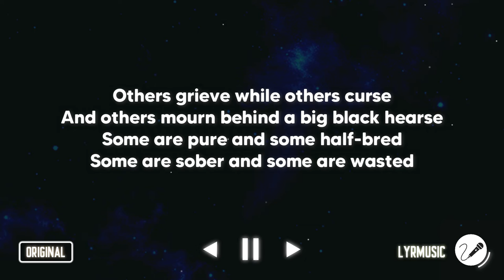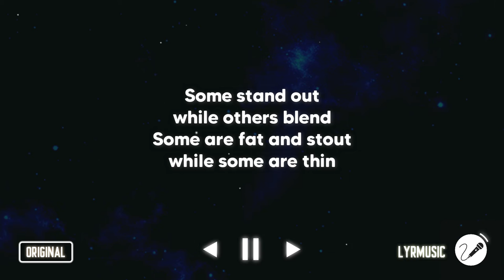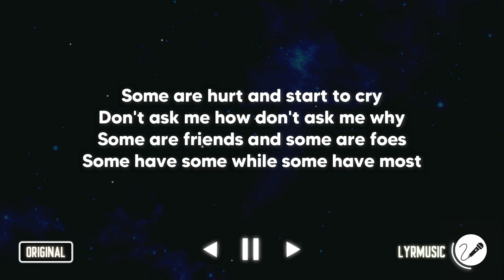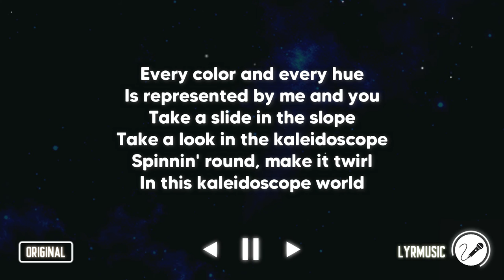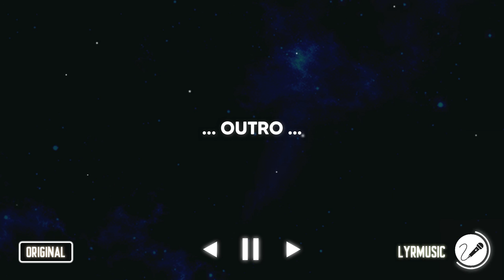Kaleidoscope World - Francis Magalona ( Karaoke Akustik Version )